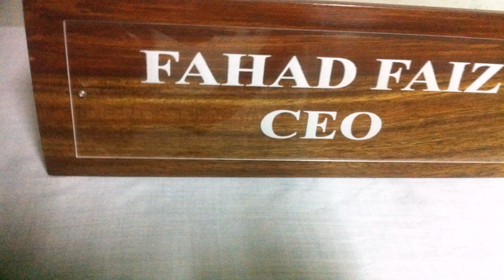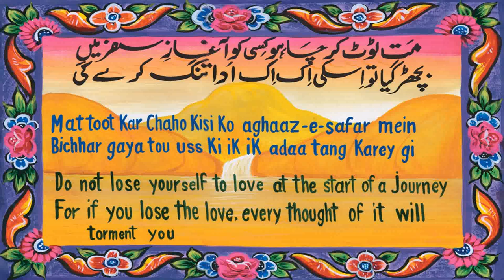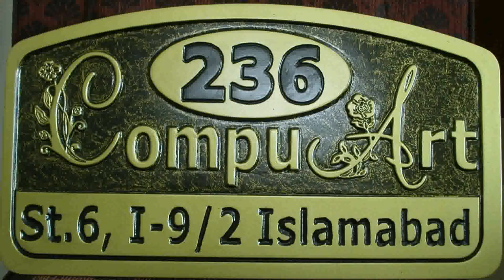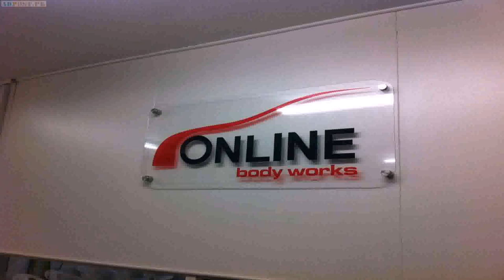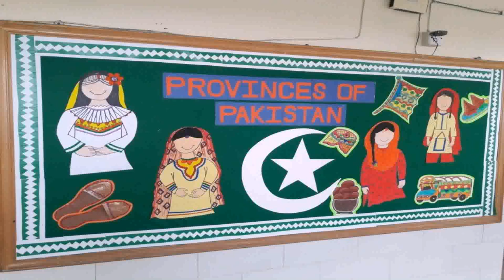House Name Plates Designs Pakistani